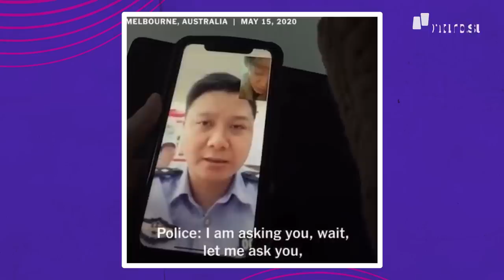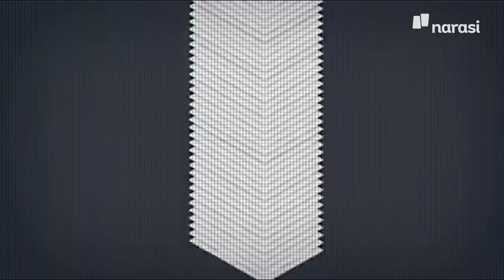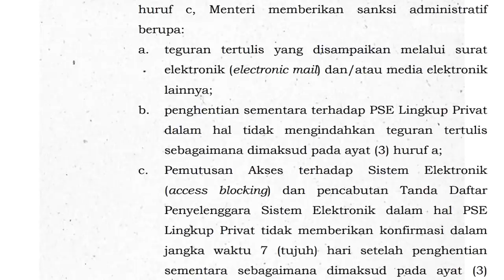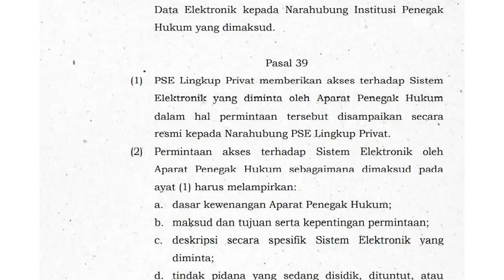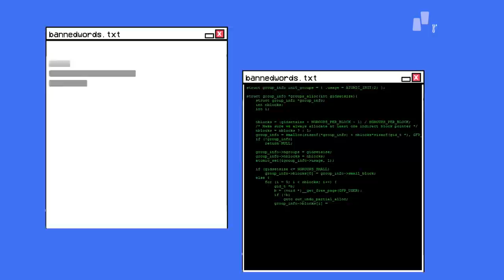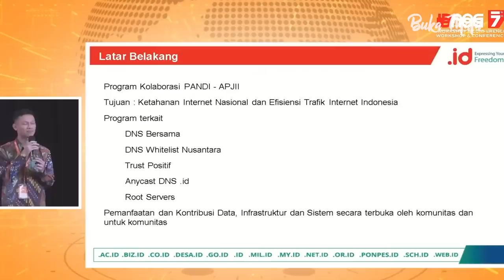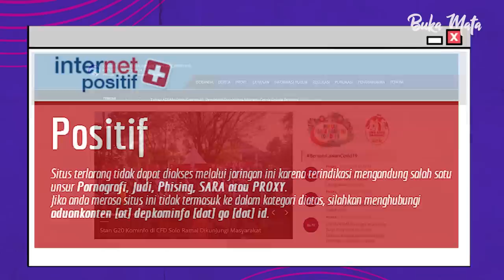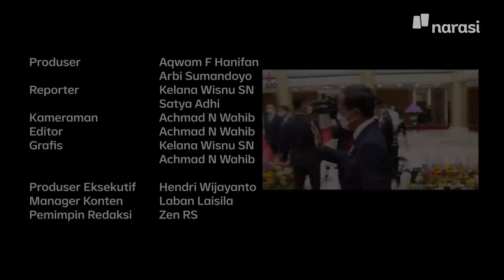Yang Disembunyikan Kominfo dari Publik | Buka Mata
Penerapan Permen Kominfo No. 5 secara tergesa-gesa berdampak besar secara ekonomi. Khususnya kewajiban registrasi Penyelenggara Sistem Elektronik membuat beberapa situs gim dan layanan pembayaran daring sempat terblokir.

Aturan ini digadang-gadang untuk melindungi data dan ranah digital warga negara Indonesia, tapi beberapa pasal di dalamnya cukup janggal. Bahkan memberikan kewenangan sangat besar bagi Kominfo.

Rencana pembangunan DNS Nasional yang diinisiatif oleh pihak swasta semakin menguatkan dugaan publik tentang agenda di balik Draf Strategis Kominfo. Rencana yang diusulkan untuk memudahkan proses blokir ini mengarahkan kami pada persoalan demokrasi dan kerentanan digital.

Pertanyaannya, apakah kedua hal itu saling berkaitan? Jika memang tidak, mengapa penerapan Permen Kominfo No. 5 yang tiba-tiba dan rencana pembangunan DNS Nasional terkesan beriringan?

Serangkaian kejanggalan serta ketidakterbukaan dalam peraturan dan rencana Kominfo ini mengisyaratkan potensi masalah demokrasi digital bagi Indonesia di kemudian hari.

(Narasi)

Tonton juga Buka Mata eps. [Yang Disembunyikan Kominfo dari Publik] dan episode lainnya di atau klik